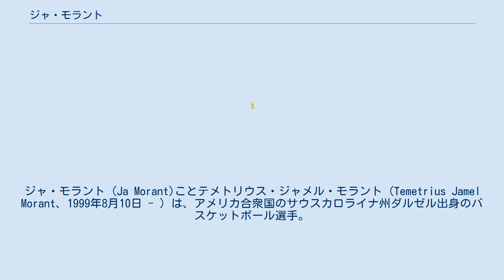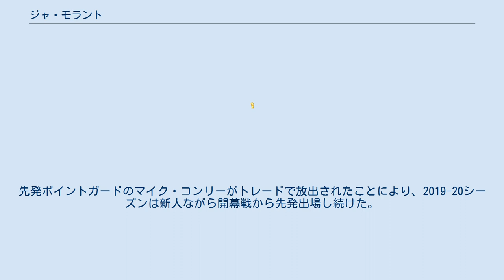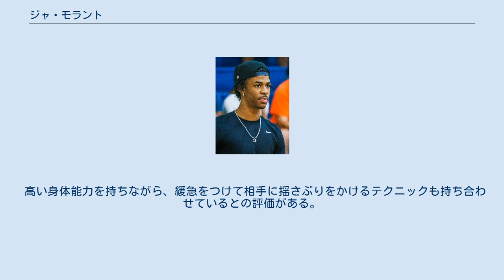ジャ・モラント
ジャ・モラント (Ja Morant)ことテメトリウス・ジャメル・モラント (Temetrius Jamel Morant、1999年8月10日 - ）は、アメリカ合衆国のサウスカロライナ州ダルゼル出身のバスケットボール選手。
NBAのメンフィス・グリズリーズ所属。
 サウスカロライナ州ダルゼル出身で、大学はケンタッキー州のマレー州立大学で2年生までプレーした。
2019年3月22日、NCAAトーナメント初戦のマーケット大学戦で17得点11リバウンド16アシストを記録、ドレイモンド・グリーン（ミシガン州立大学）以来7年ぶり史上8人目のトリプルダブルを達成した。
 2019年6月20日のNBAドラフトでメンフィス・グリズリーズから1巡目（全体2位）指名を受けた（ザイオン・ウィリアムソン（デューク大学）に次ぐ）。
背番号は前シーズンに渡邊雄太が着けていた「12」に決まった。
右膝の手術の影響によりサマーリーグには出場しなかった。
先発ポイントガードのマイク・コンリーがトレードで放出されたことにより、2019-20シーズンは新人ながら開幕戦から先発出場し続けた。
2020年2月9日のワシントン・ウィザーズ戦で27得点10リバウンド10アシストを記録、20歳5ヶ月の若さでトリプルダブルを達成した。
平均アシスト数は新人で1位であり、再建中のグリズリーズをプレーオフ目前まで導いた功績と、対抗馬とされていたドラフト1位のザイオン・ウィリアムソンの欠場数の多さから、オフに新人王を受賞した。
 高い身体能力を持ちながら、緩急をつけて相手に揺さぶりをかけるテクニックも持ち合わせているとの評価がある。
身長は191cmでNBAのポイントガードとしては平均的ながら、両手で軽々とダンクができる高い跳躍力がある。